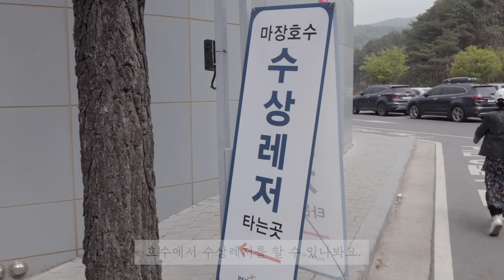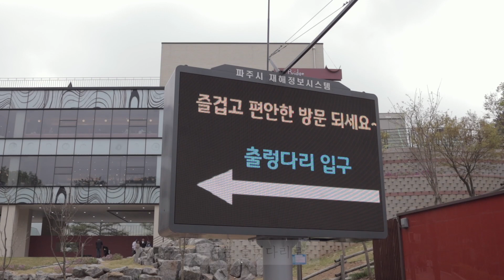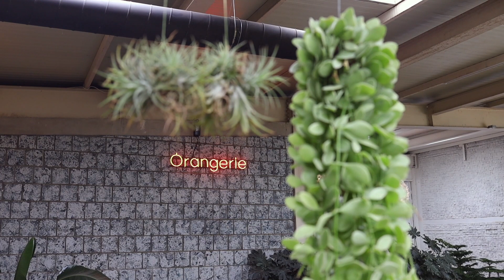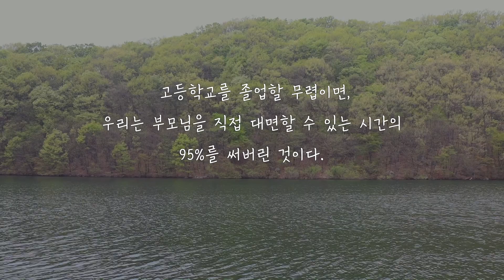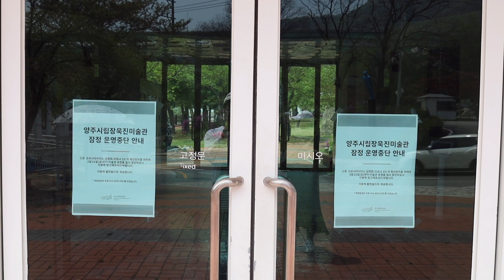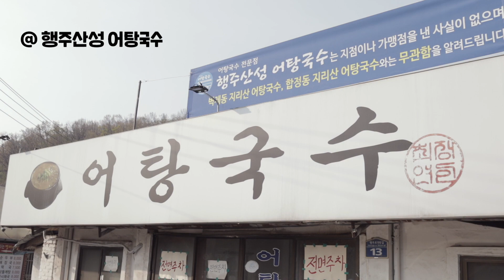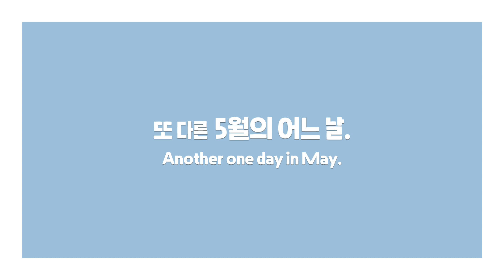소년탱 브이로그 | 부모님과 함께 시간 보내기👨‍👩‍👦 내가 생각하는 효도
안녕하세요 소년탱입니다 😊
저는 기회가 있을 때마다 부모님과 함께 시간을 보내려고 노력하고 있습니다.

부모님께서 조금이라도 더 건강하고 젊으실 때,
같이 시간을 보내면서 추억을 만들면 좋을 것 같아서요 :)

그렇게 부모님과 함께 따뜻한 순간들을 쌓아간다면,
그게 하나의 효도가 아닐까 생각합니다.

부모님과 나들이도 가고,
맛있는 것도 먹으러 가고,
어버이날 함께 회 파티도 하고.
저와 부모님이 함께 한 어떤 순간들을 영상에 담아 보았습니다 😌

ℹ️영상 속 장소들

[마장호수]
≫ 경기 파주시 광탄면 기산로 365

[오랑주리]
≫ 경기 양주시 백석읍 기산로 423-19

[지리산어탕국수]
≫ 경기 고양시 덕양구 행주로15번길 13

[청산어죽]
≫ 경기 파주시 돌곶이길 99

🎹BGM
Timeless - LandonAustin
Float - Kooma
I Love You - Campagna